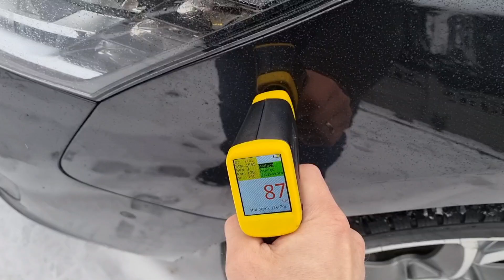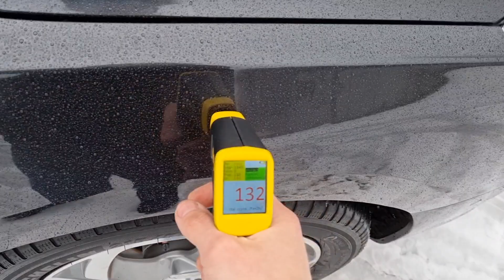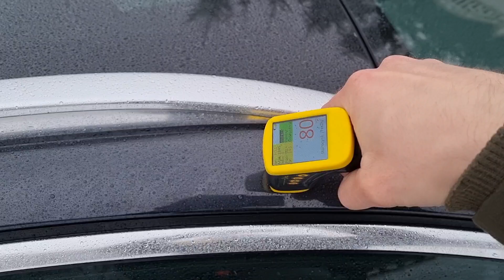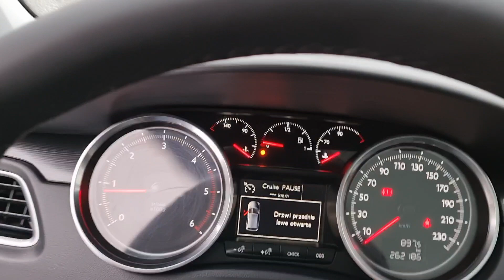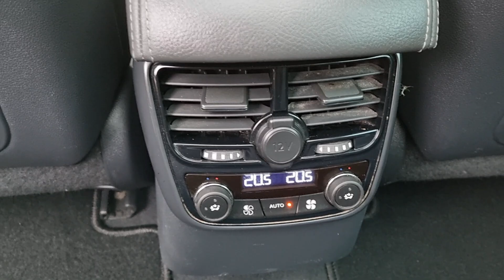Peugeot 508SW 2.0 BlueHDI 150KM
Rok 2015